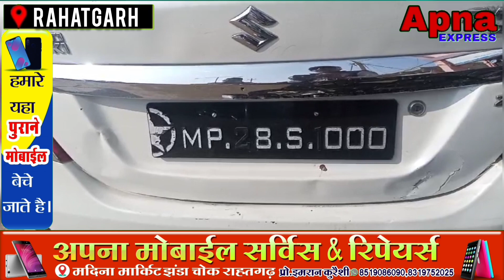hadsa सड़क हादसे का CCTV फुटेज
Apna Express News सड़क हादसे का खौफनाक CCTV फुटेज